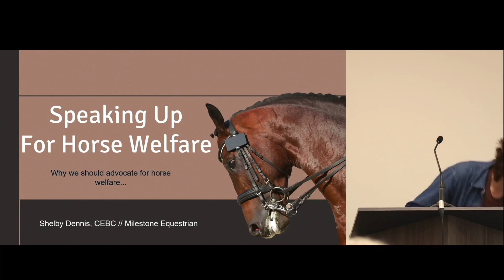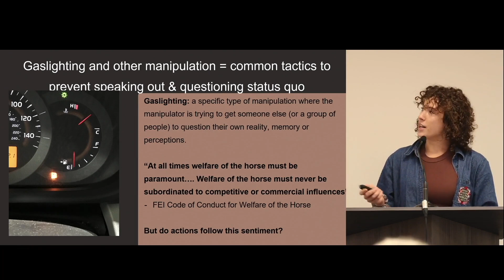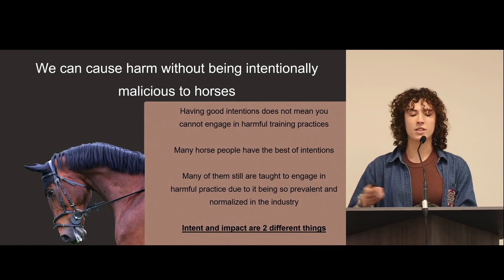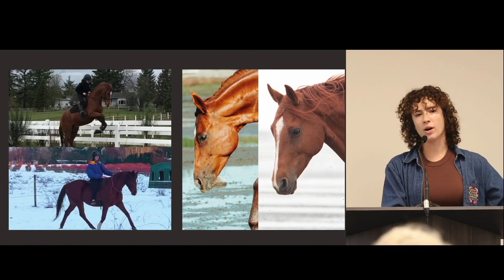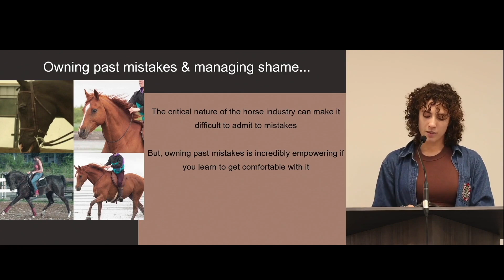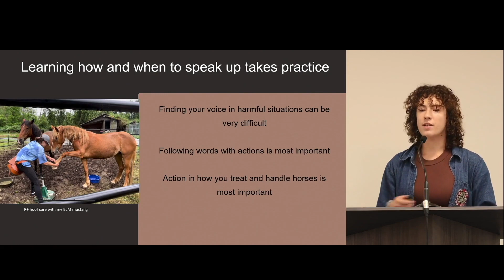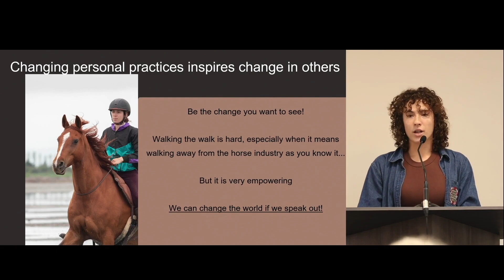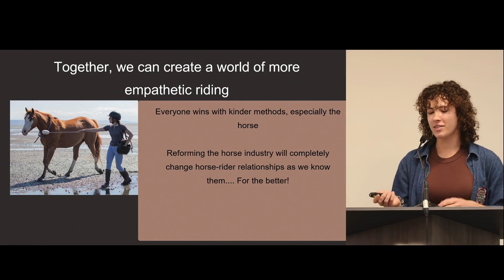Shelby Dennis (2nd pres) -Replay International Meeting Stop Hyperflexion Collectif Pour les Chevaux.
Mrs Shelby Dennis, founder of Milestone Equestrian, certified Equine Behaviour Consultant from the International Association of Animal Behaviour Consultants, member of the Alliance for Horse Welfare in Sport (AHWS).
« We have to speak up. »

Replay of the International Meeting of the Collectif Pour les Chevaux, on 9th and 10th of september 2023 in Paris.
Sunday - 22nd presentation

The Collectif Pour les Chevaux thanks Mrs Shelby Dennis.

If you want to help the founder of our Collectif Pour les Chevaux and organiser of this meeting, DVM Eva Van Avermaet, to fill in the financial gap of 4000 euros of non recovered costs having organised this meeting, you can do so by following this crowdfunding link, where you will find more explanation:

What was this meeting about ?

"How can we get out of hyperflexion?
Finding ways together to ensure the well-being of the horses in competition warm-ups.

Hyperflexion of the neck has been clearly shown to be harmful to horses.
It is prohibited by the regulations and by certain laws.
However, it is still frequently used, both in competitions and in training, particularly but not exclusively in dressage.
In addition to its impact on the welfare of horses, which must always be a priority according to the FEI Code of Conduct, this practice is also likely to jeopardise the "social licence to operate" (SLO) of equestrian sports.
The aim of this meeting is to reflect on concrete actions and means that can be implemented quickly to improve the situation for the horses in the warm-up areas. The Collectif Pour les Chevaux organises this meeting to make sure the horses are better protected against abusive riding.
All the actors of the equine industry should take their responsibility and protect the horses, as protecting the horses automatically means protecting the SLO.

The representatives of the federations are invited to take this chance to be proactive and make the Paris 2024 Olympics the Olympics of equine well-being, without hyperflexion."

! We will organise a second meeting on the 27th and 28th of April 2024, if you want to participate, please contact !

During the days these recordings were made at the Collectif du Chevaux international meeting in Paris, together with members from the FEI, the FEI was hosting European dressage championships sponsored by Andreas Helgstrands companies and the FEI choose to host the event at the Riesenbeck venue, partly owned by the companies of Andreas Helgstrand.

On Thursday 7th September  Andreas Helgstrand won a team bronze medal for Denmark, at the Championships he sponsored, hosted at a venue his company owns.

The FEI team dressage was presented by Helgstrand Dressage, The final FEI kür was presented by Kingsland, a company owned by Helgstrand with majority share.
The showground Riesenbeck International was in 2021 the  acquisition of Global Equestrian Group, the CEO of the Group is Andreas Helgstrand.

On 20 June 2023, Helgstrand revealed in a press release that a groom has been working in his stable undercover for the TV2 documentary "Operation X" and has taken video footage with a hidden camera.  In court it was disclosed the footage contains images of alleged horse abuse.

In these recordings of talks given you will also see documentation from Epona.tv blue tongue video with Patrick kittel.  Summer 2022 Patrik Kittel has bought into Global Equestrian Group, which is jointly owned by Ludger Beerbaum, Waterland Private Equity, and Andreas Helgstrand. Also in more than one talk photos from Falsterbo Horse Show of Andreas Helgstrand riding the grey mare Stamina will be seen. Of these the FEI wrote in 2015 : "The FEI finds these images extremely disturbing. We are very concerned about this incident and we are investigating it thoroughly. We have already contacted the Chief Steward at Falsterbo to ask for a full report specifically on this issue”

On 19 September 2023, after the International Meeting of the Collectif Pour les Chevaux, Andreas Helgstrand looses the bronze medal he won at the 2023 Danish Dressage Championship following a decision of the Danish Equestrian Federation's appeal committee.